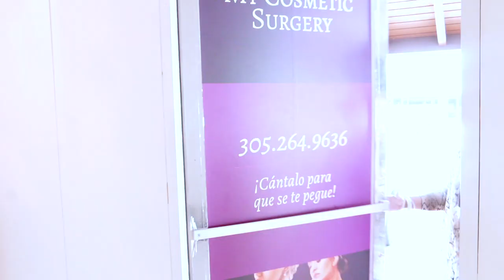El tacaño y la cantante famosa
Imaray viene a My Cosmetic Surgery y se hace pasar por una cantante famosa para que le den descuento en la cirugía.